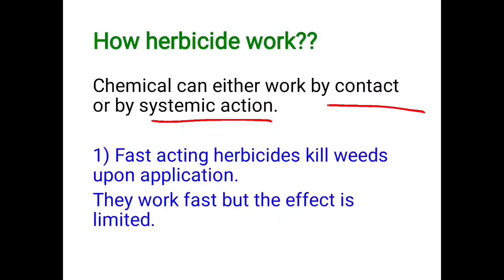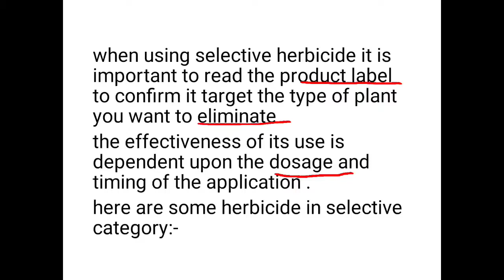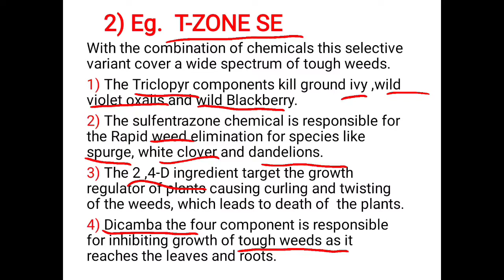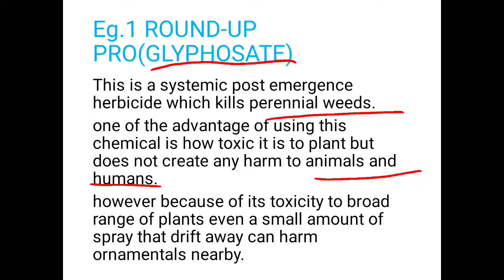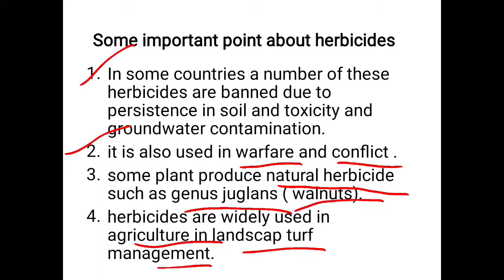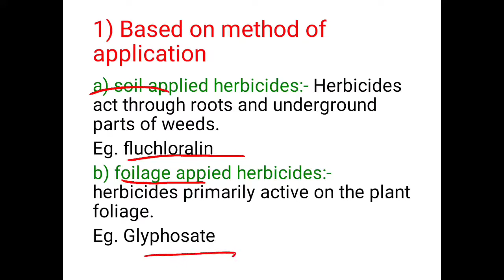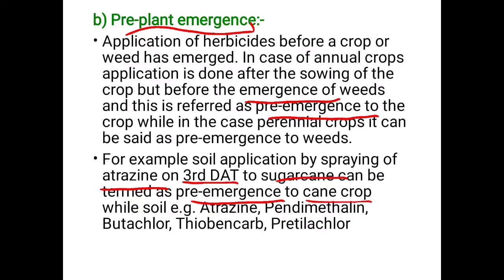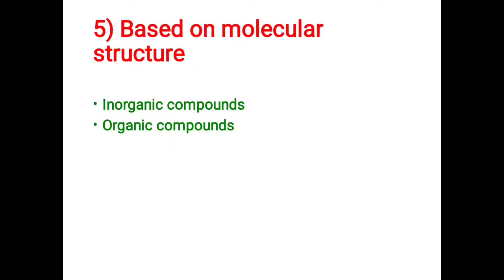herbicides | pesticides | part 4 | types of herbicides | classification of herbicides | chemistry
Keep support
Keep loving.

This video is about the topic pesticides in which we will study about herbicides.